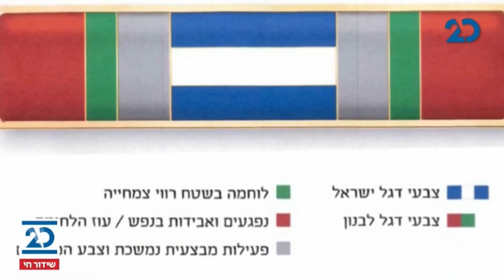המהדורה המוקמת | 1.3.2021 | התכנית המלאה